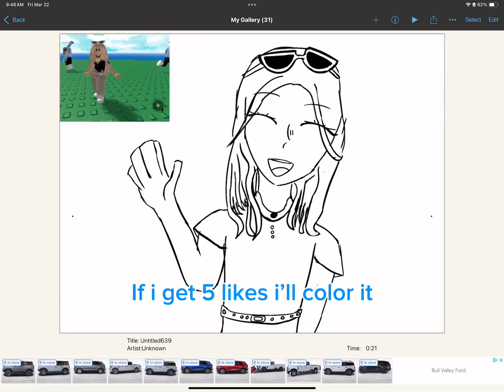if i get 5 likes i’ll color